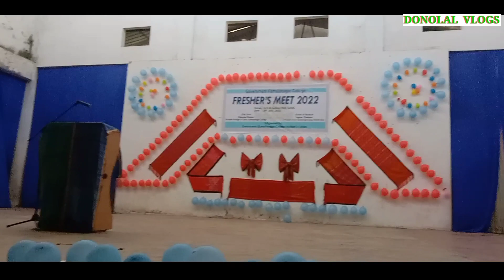Govt.Kamalanagar College Programme Fresher's Meet Vlogs 🔥🔥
This Video Is About That Our College l Organize A Fresher's Meet Function So Some Of the Participants Have Perform Their Items So there for we enjoy a lot I think you will also enjoy by watching my vlogs video